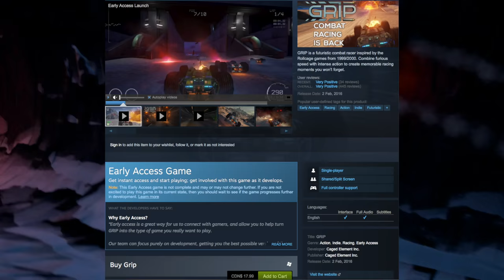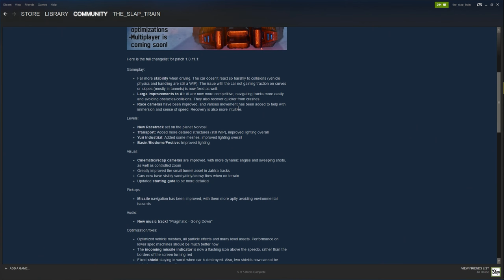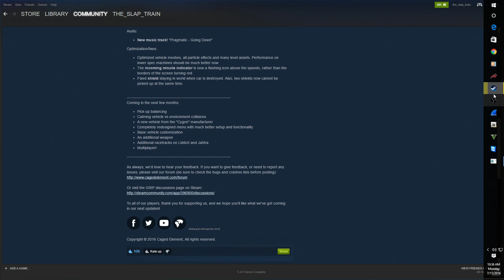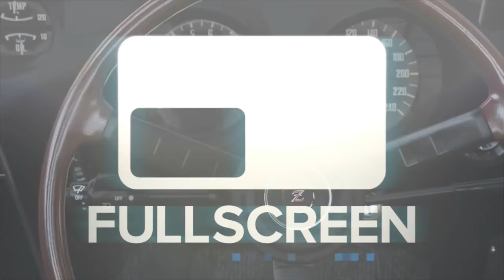GRIP New Car/Track Update!! Planet Norvos! + BIG Patch! | SLAPTrain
Buy GRIP Here and Read recent Updates!

FOLLOW SLAPTRAIN
▶ XBL= The SLAP Train
▶ Steam = The_SLAP_Train

Wheel Setup
WheelStandPro
GoPro Hero 3+
Needforseat

Track:
Gamer tag/PSN/Steam: